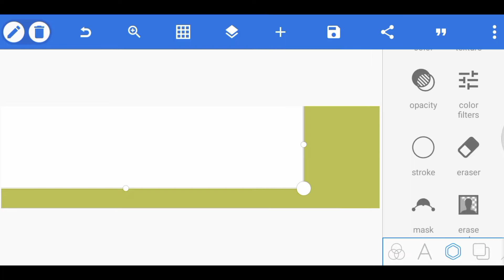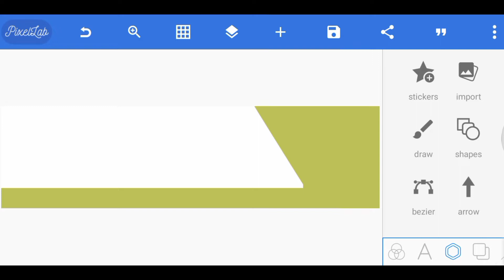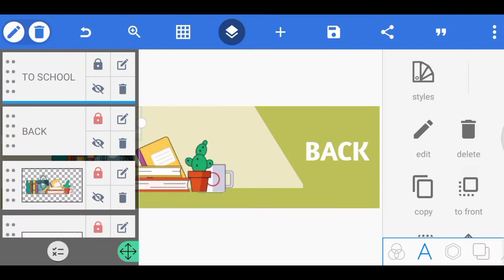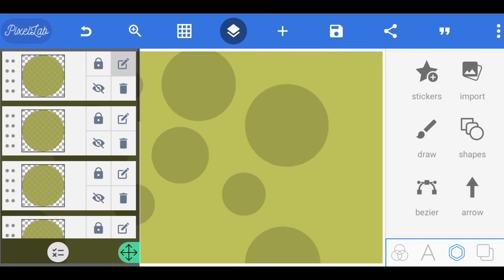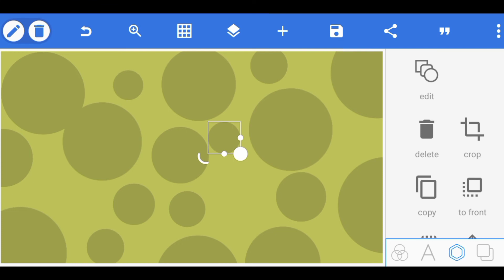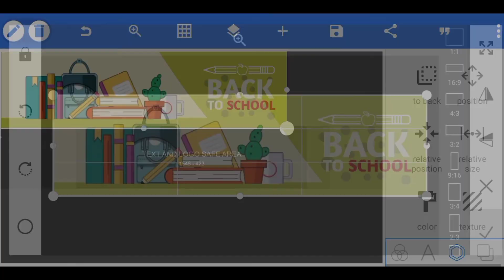Make this Educational Banner Design for YouTube Channel using Pixellab | YOUTUB banner fix size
Aslamualaikum Everyone!
I am here with another Editing Tutorial and in this
Video I will show you How to Make dis Educational
Banner Design for YouTube Channel using Pixellab.

_GPX DESIGNER_.